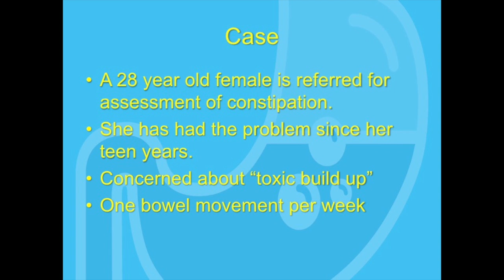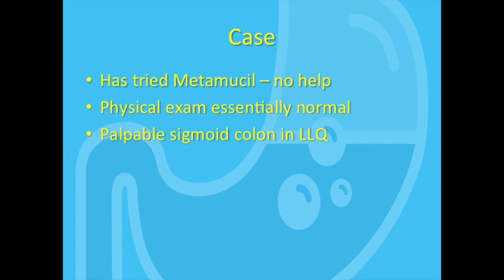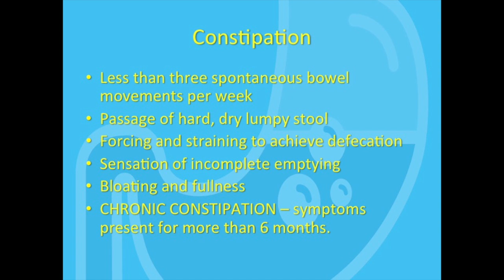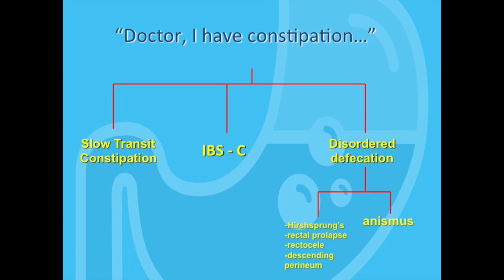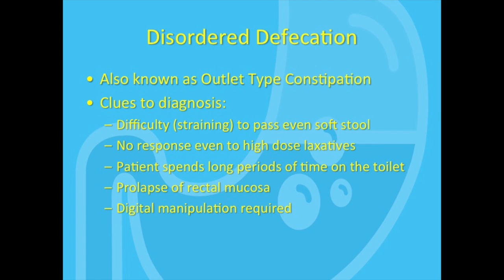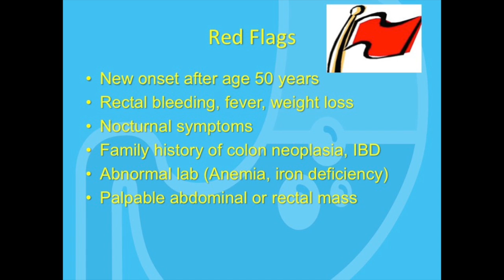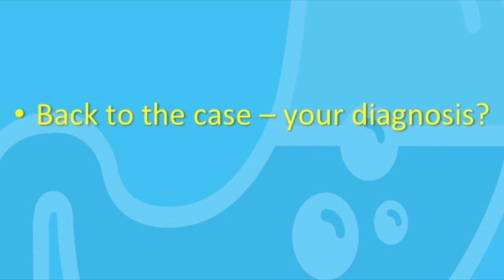The Clinical Assessment of Constipation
In this episode, Dr. Sadowski discusses the clinical approach to chronic constipation. The three main types of constipation: irritable bowel, slow transit and outlet type are discussed.